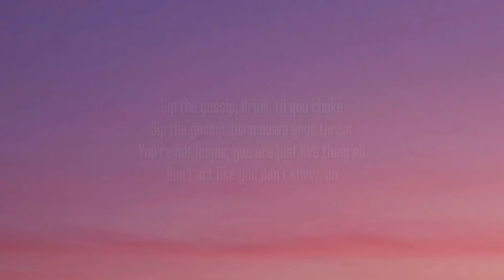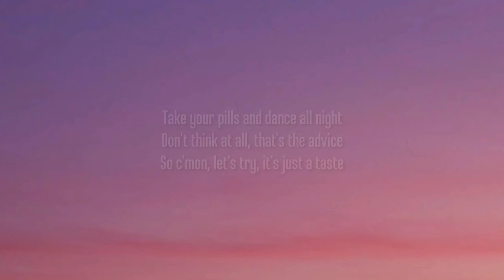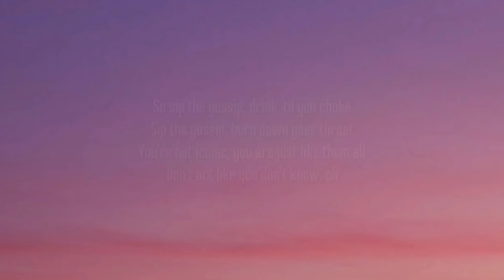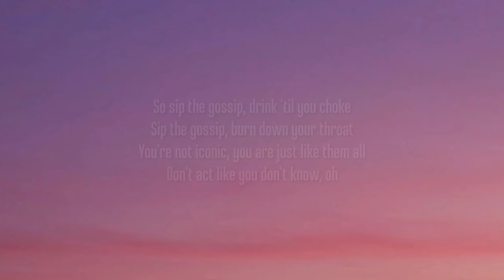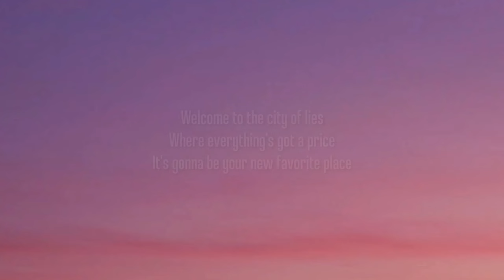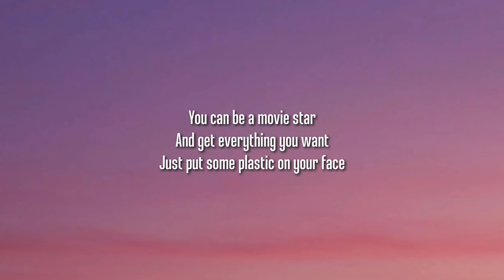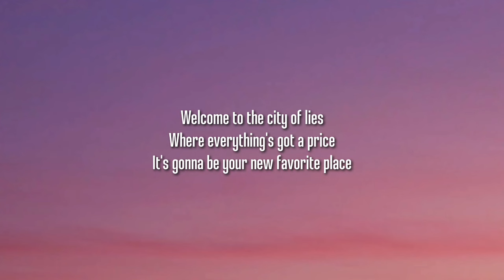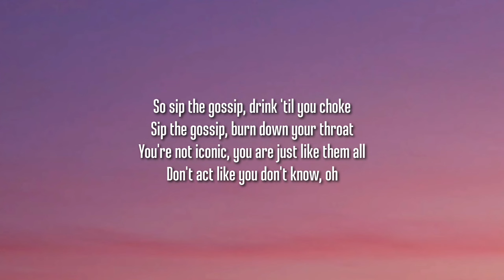Måneskin - GOSSIP (1 HOUR/Lyrics) ft. Tom Morello